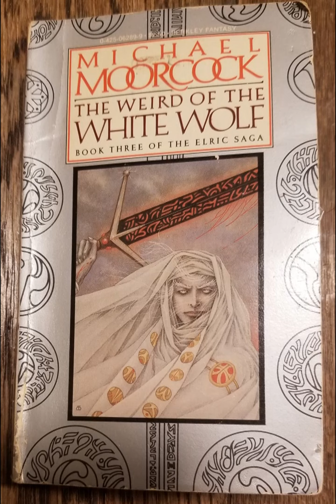While the Gods Laugh, Chapter One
Book Two, While the Gods Laugh, Chapter Five of The Weird of the White Wolf, Book three of the Elric Saga